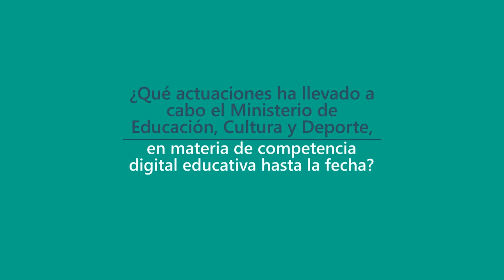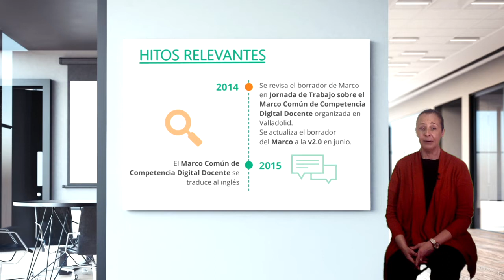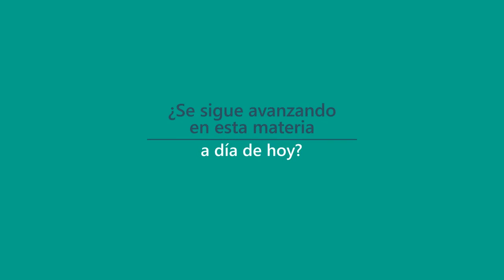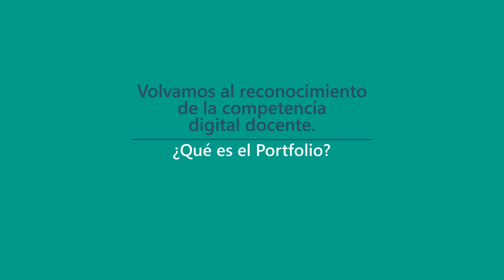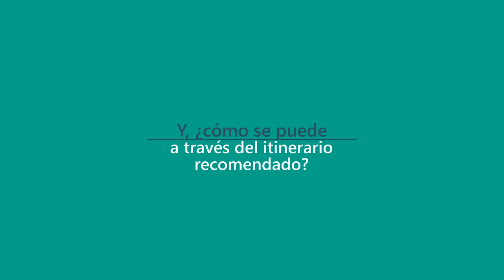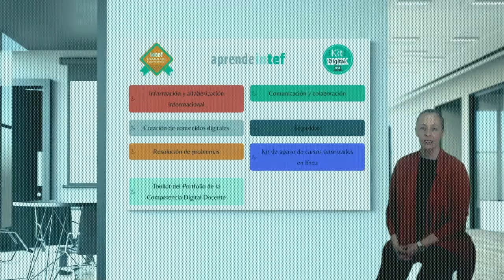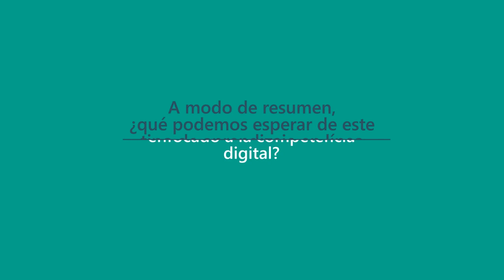Competencia Digital Educativa - Desarrollo, mejora y certificación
Entrevista a María Jesús García, jefa del área de Formación en Línea y Competencia Digital Educativa del INTEF, sobre el desarrollo, la mejora y la certificación de la Competencia Digital Educativa.